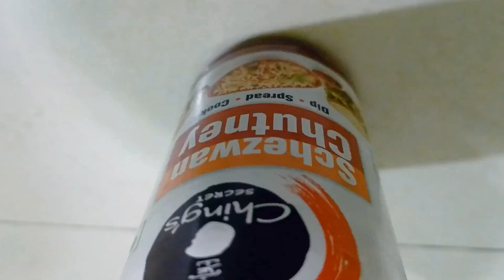CHILLI CHICKEN RECIPE| Instant recipe | Mouth watering | At minimum cost |Delicious| Authentic taste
It is a brief elaborated video of chilli chicken recipe.

home made
chicken chilli
chilli chicken
Malti-kumkum